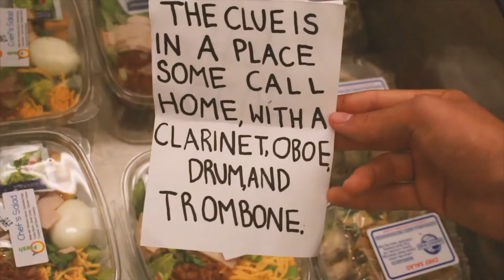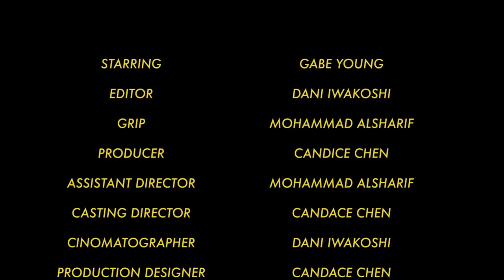TREASURE HUNT (2018) - short film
this short film was a project for my video production class at school. the assignment was to make a film with no dialogue :)